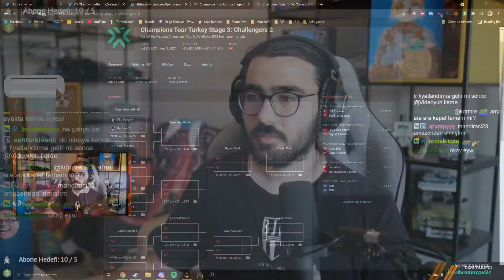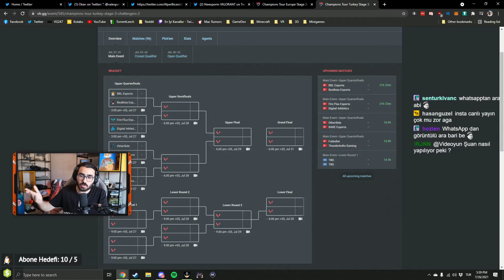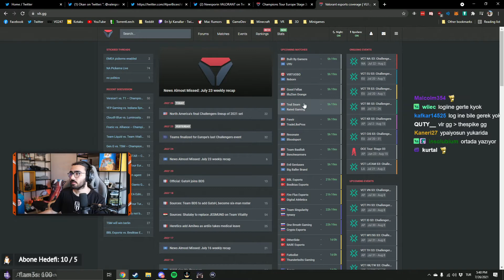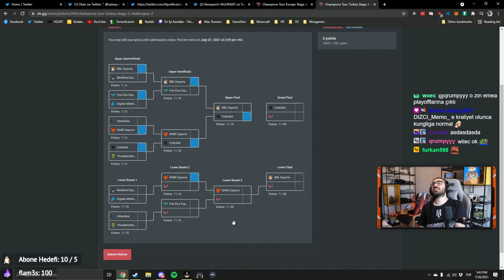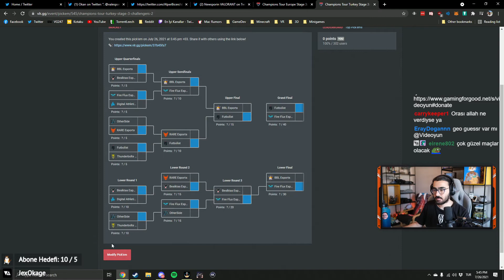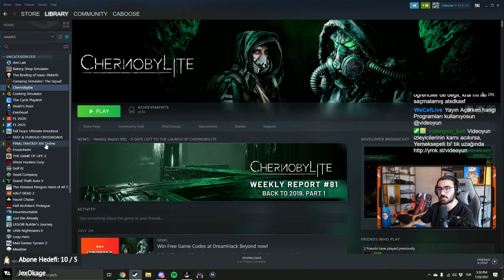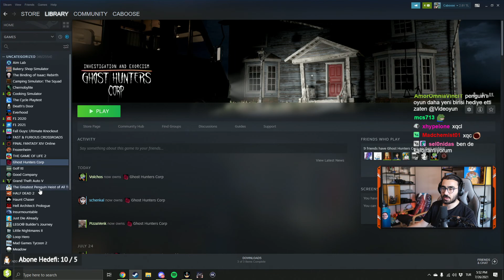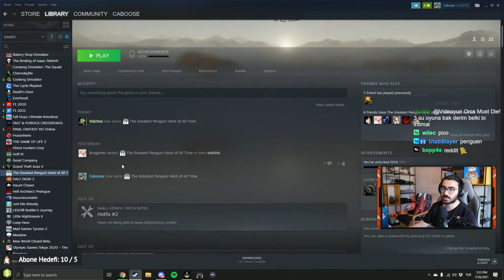Videoyun chatle sohbet #62